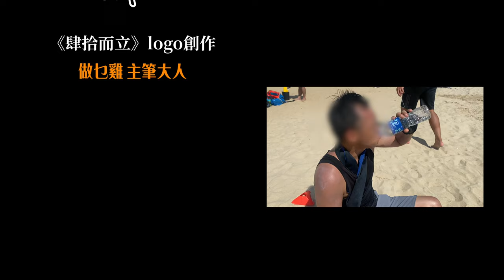【肆拾而立】第四集｜狂流吧 汗和淚 純屬水份｜地獄血淚減肥真人SHOW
【肆拾而立】第四集｜狂流吧 汗和淚 純屬水份

35度炎炎夏日應該係要留係屋企涼冷氣🌞
但係《肆拾而立》製作組最鍾意就係同班參賽者挑戰自我😈
烈日當空同大家一齊去做Boot Camp訓練，
睇片見到個太陽都覺得自己就中暑.
見到大家咁辛苦，大家即刻去片支持下啦！💪🏻

‼️逢星期四晚鎖定JMK FB / YouTube 收看《肆拾而立》！

⚡今個夏天，讓佢哋重新冒險，為人生再次發電！ ⚡

 🌟參賽者：
 🧍🏻‍♂️大春
 🧍🏻‍♂️KEITH
 🧍🏻‍♂️KEN

 陪跑員：
🏃🏻‍♀️ SporTi
🏃🏻 刁DIU
🏃🏻 阿FEI